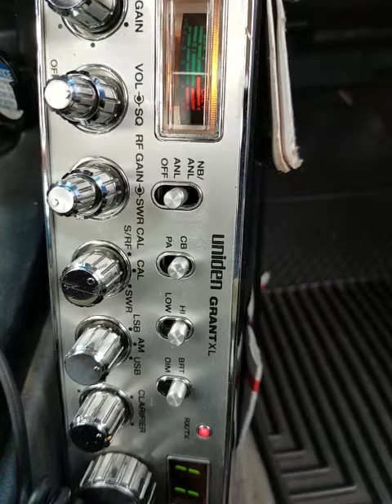03-20-2022 ModSqd BigPeter/LA 65/HI 817/AZ